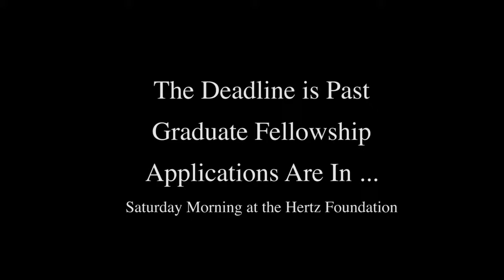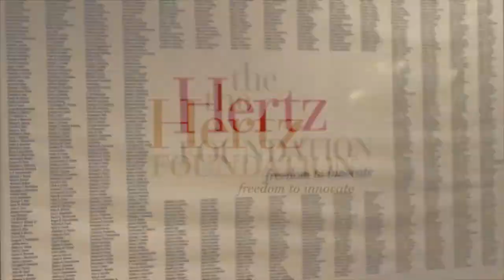Hertz Foundation Application for Fellowship Process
Jay Davis, President, Hertz Foundation narrates part of the process of awarding the $250,000 Hertz Foundation Fellowships.
The intention of these awards is to provide unique financial and fellowship support to the nation's most remarkable PhD students in the physical, biological and engineering sciences. Fellowships are free of most traditional restrictions. Hertz Fellows become innovators and leaders serving in ways that benefit us all.